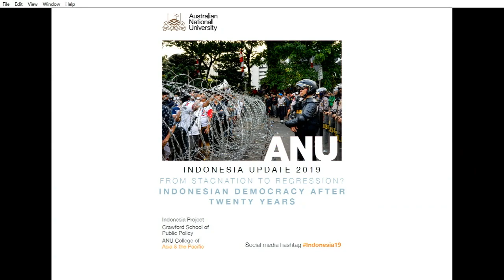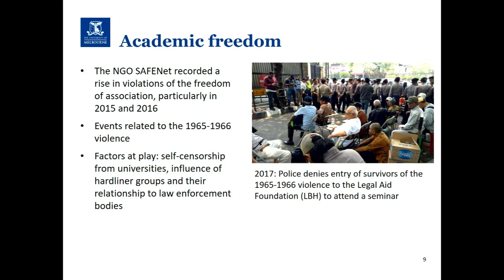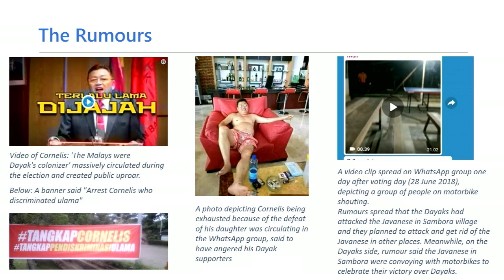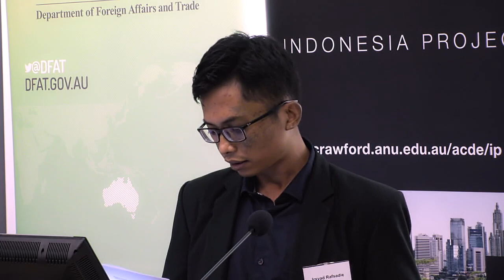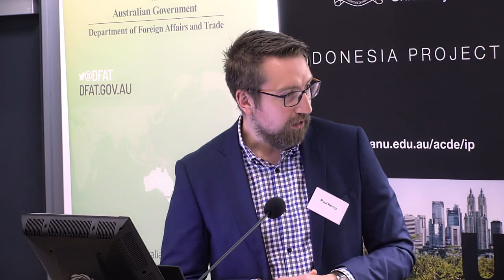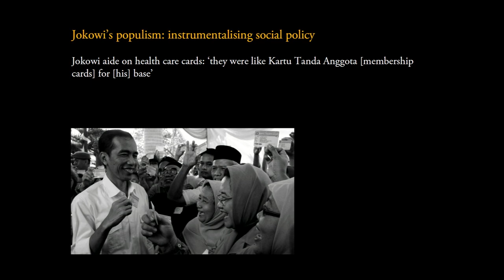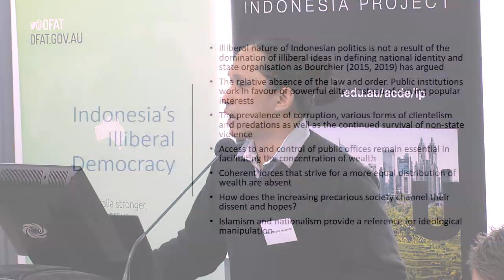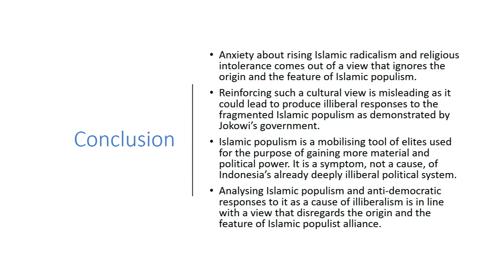2019 Indonesia Update. 5 Disinformation & freedom of expression. 6 The populist challenge.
2019 Indonesia Update. From stagnation to regression? Indonesian democracy after twenty years

Session 5. Disinformation and freedom of expression
Chair: Michelle Ford (The University of Sydney)

A state of surveillance? Freedom of expression under the Jokowi presidency by Ken Setiawan (The University of Melbourne)

Political rumours in Indonesian elections: evidence from Kalimantan by Irsyad Rafsadie (PUSAD Paramadina) and Dyah Ayu Kartika (PUSAD Paramadina)

Session 6. The populist challenge
Chair: Paul Kenny (ANU)

Jokowi, personalism and parties: does populism work in Indonesia? by Liam Gammon (ANU)

Islamic populism and Indonesia's illiberal democracy by Abdil Mughis Mudhoffir (The University of Melbourne